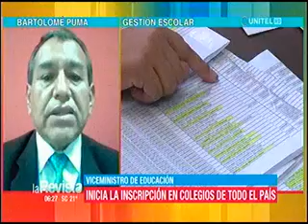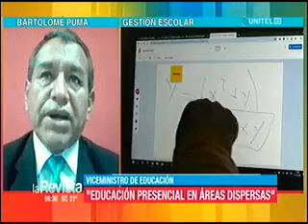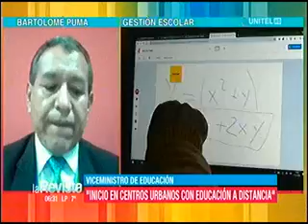18012021 BARTOLOMÉ PUMA INICIA INSCRIPCIONES EN COLEGIOS DE TODO EL PAIS RED UNITEL